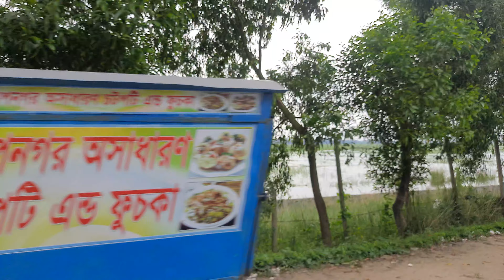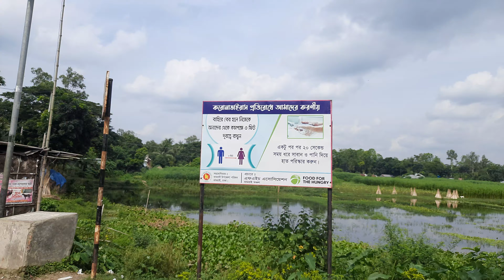ধামরাই থানা, মাখুলিয়া বড় কুসিয়ারা